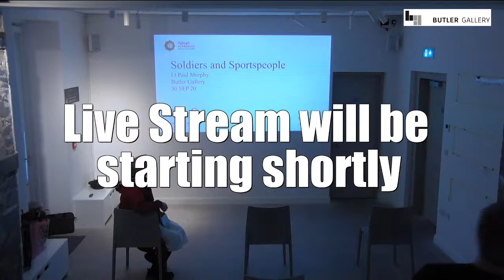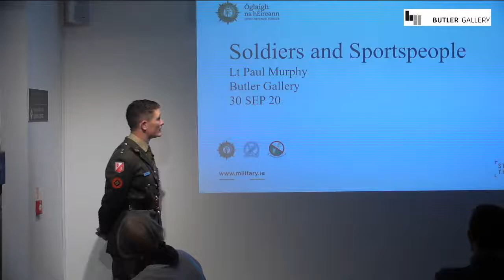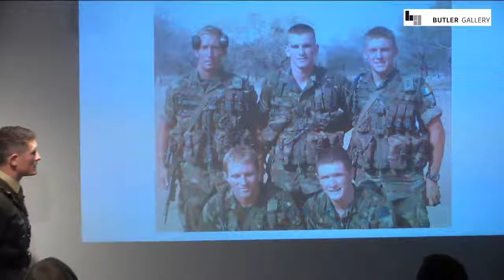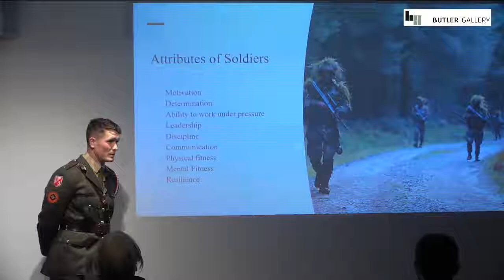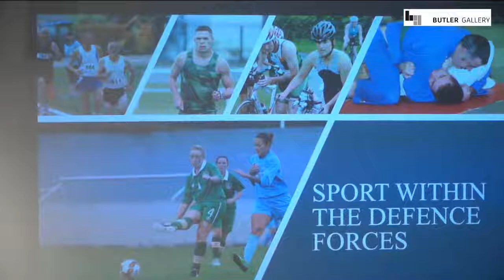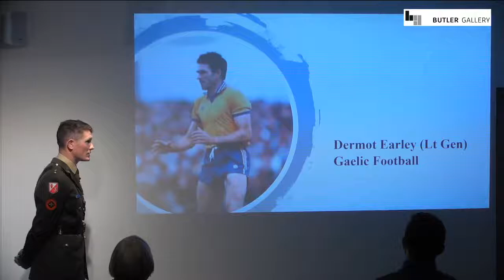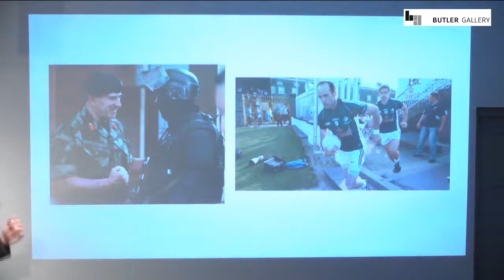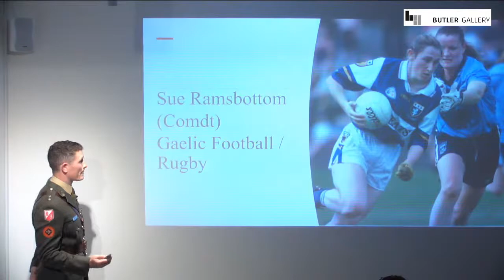Talk Series: Soldiers and Sportspeople, during The Bloods exhibition by Amelia Stein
On the occasion of the exhibition The Bloods, by artist Amelia Stein at the new Butler Gallery at Evans' Home in Kilkenny, Kilkenny hurler Lt. Paul Murphy spoke about the contribution of the Irish Defence Forces to sporting life in Ireland.

We apologise to viewers, due to a power cut at Butler Gallery, we lost the connection to the Live Stream about 10 minutes before Paul's talk ended.